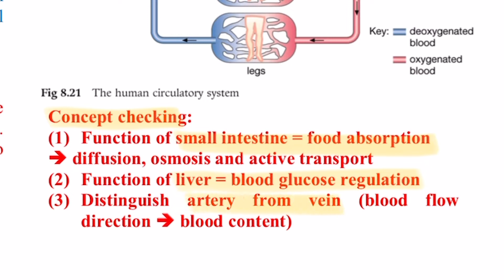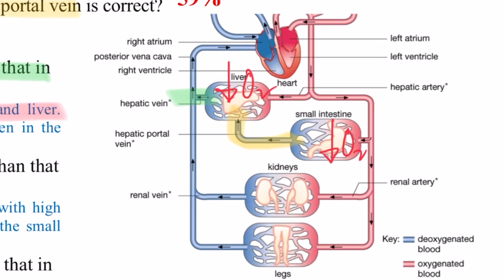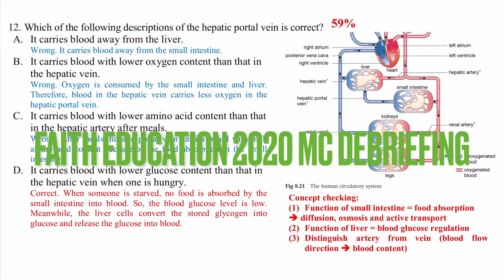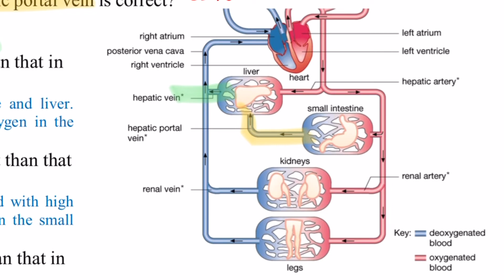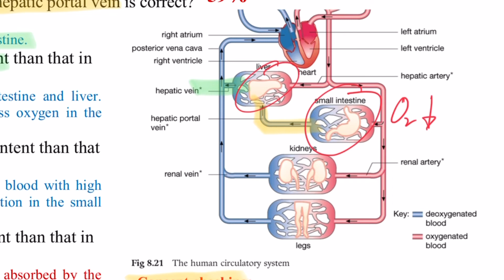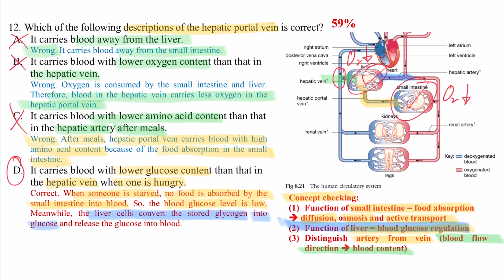DSE Bio│HKDSE 2020 MC Q12│hepatic portal vein 肝門靜脈│Faith Education {雙語Bilingual}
梁公語錄

0:00 廣東話
2:33 English